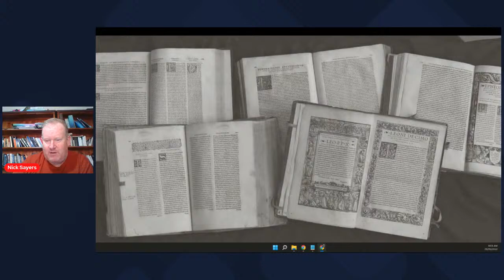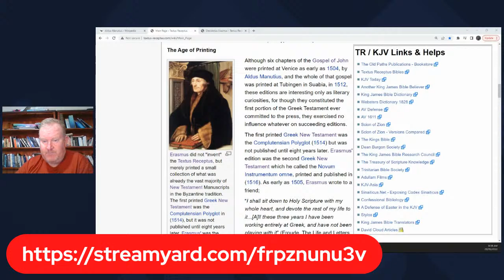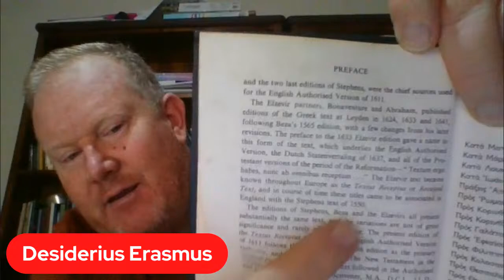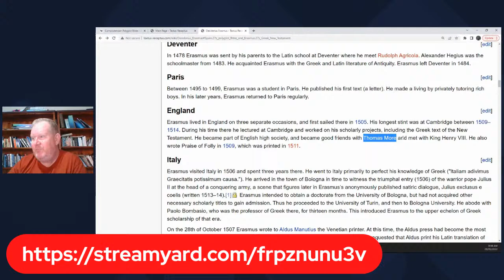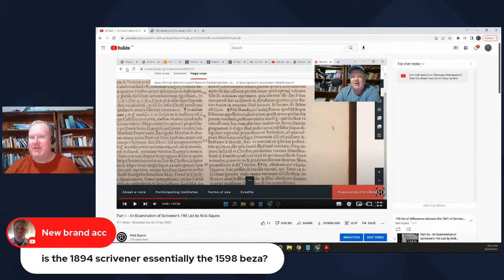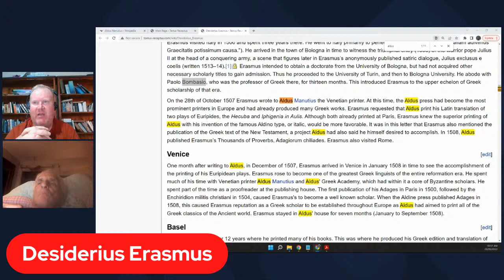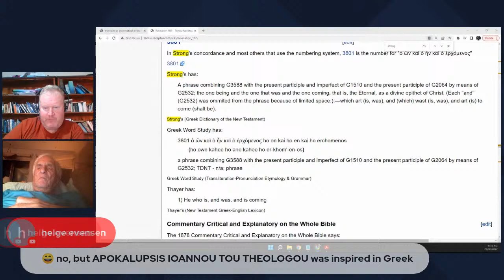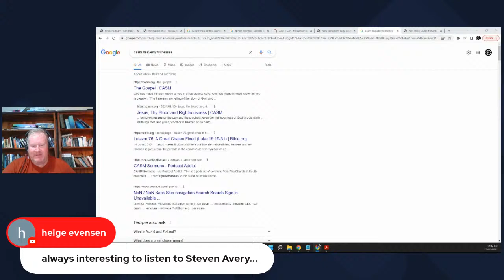Textus Receptus Discussion - The History of the Textus Receptus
Feel free to join us - Saturday afternoon in the US, Sunday morning in Australia.

Have your webcam ready, or just use chat...